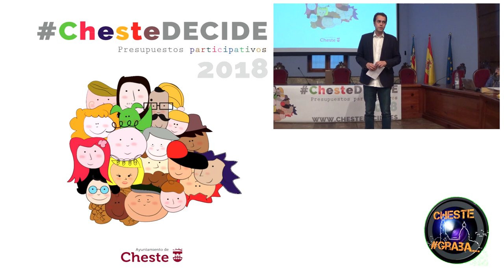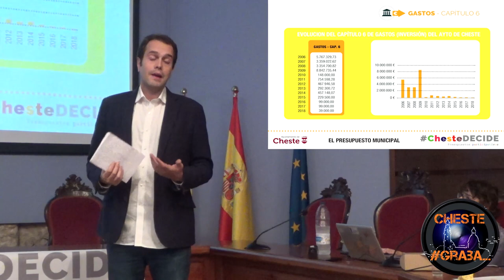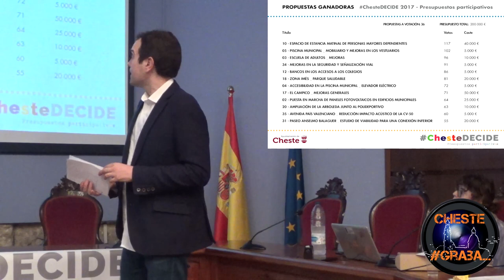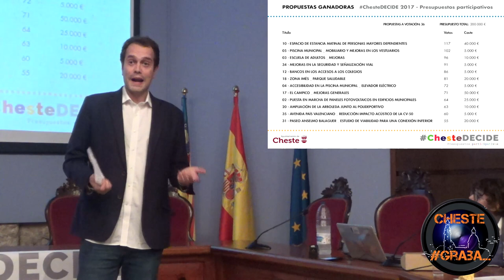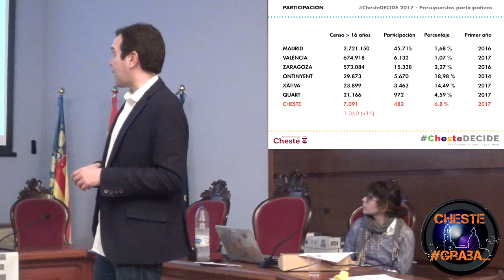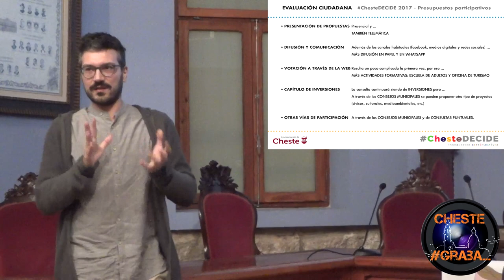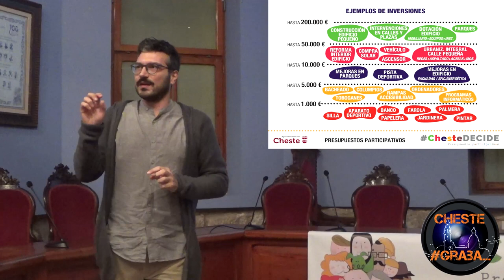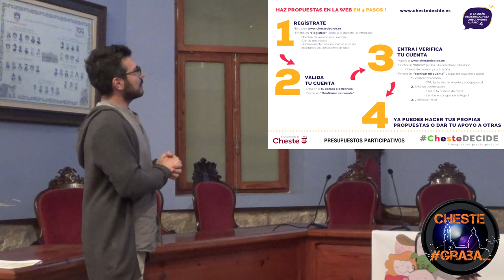ChesteDECIDE 2018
Presentación del programa de presupuestos participativos ChesteDECIDE 2018.